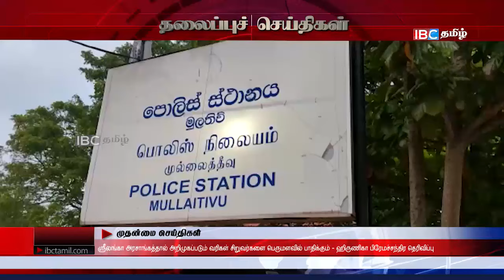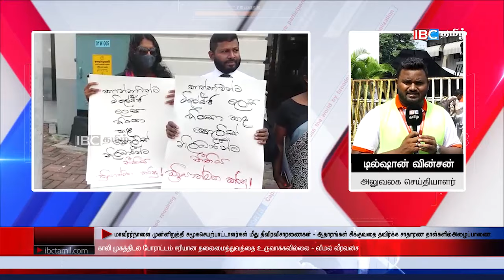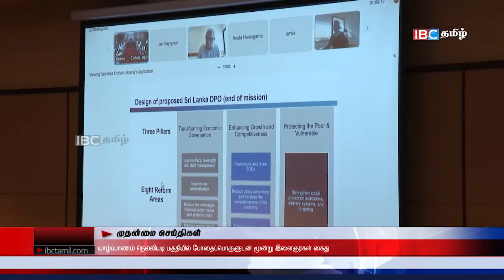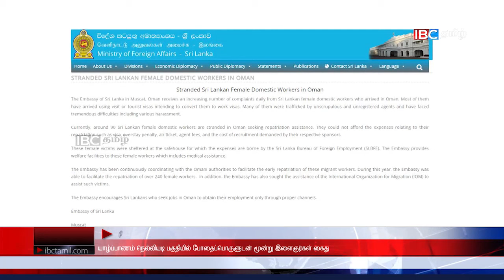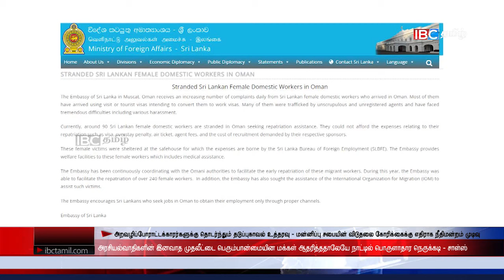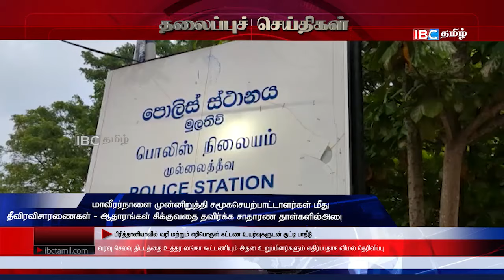ஐபிசி தமிழின் பிரதான செய்திகள் - 18.11.2022 | Srilanka Latest News | Srilanka Tamil News